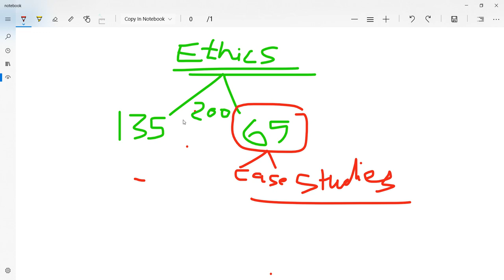MPPSC 2019 | MPPSC MAINS | mppsc strategy | MP PSC MAINS | mppsc mains syllabus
h